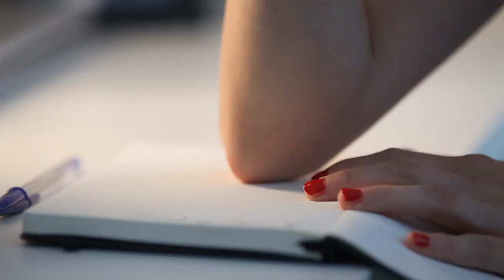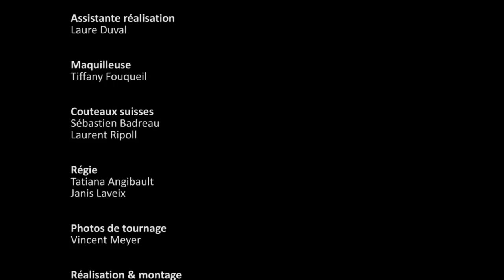Bande à Part - Playgirl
Court métrage de l'équipe "Bande à Part" ayant reçu le prix de la meilleure actrice (Sarah Suco) au concours 48h pour faire un film.